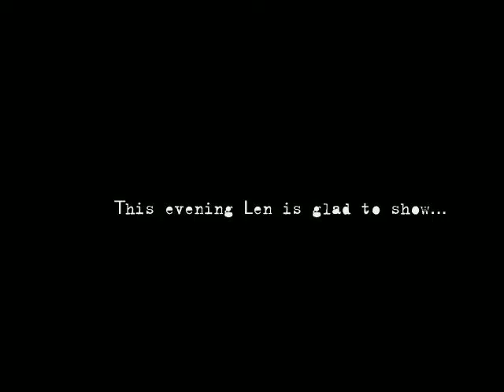+ The Smoky REd CaTS - Stuck in the middle with you +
Smoky Red Cats band to the Slot Bar Prestige play a great piece from Reservoir Dogs soundtrack (Gradisca d'Isonzo - Go) on March 24th 2012